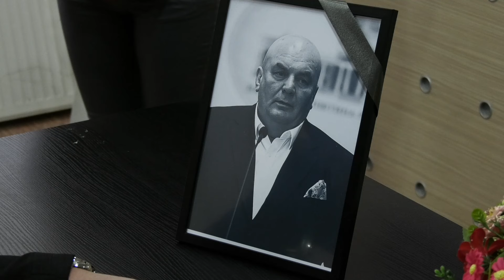KNJIGA ZALOSTI JS